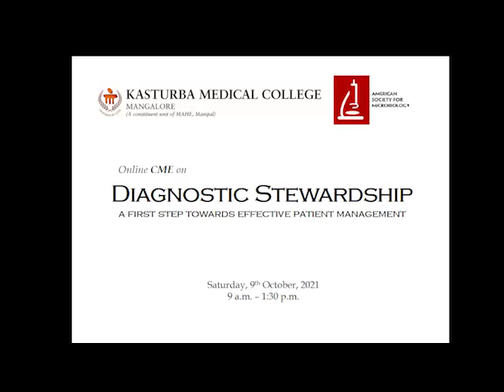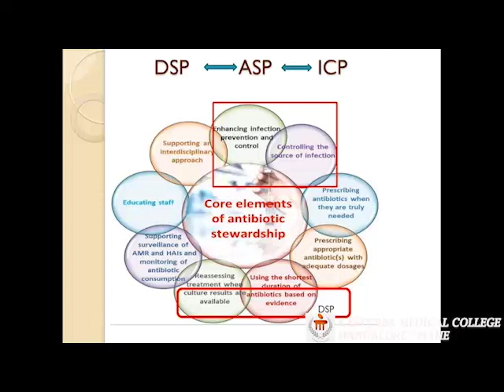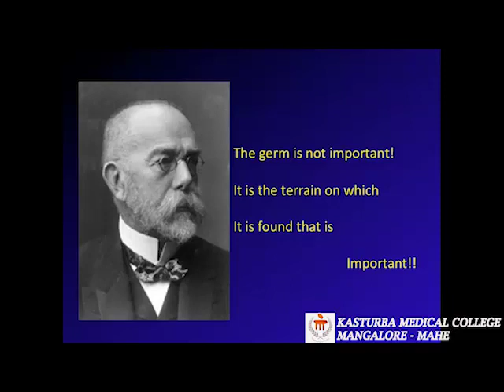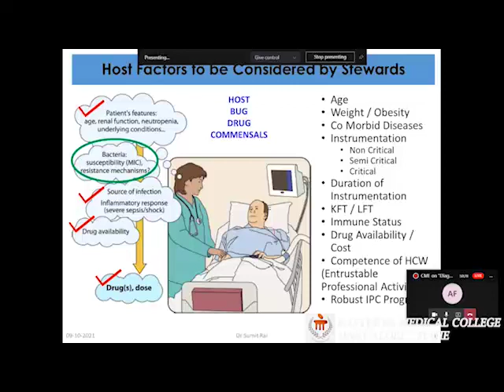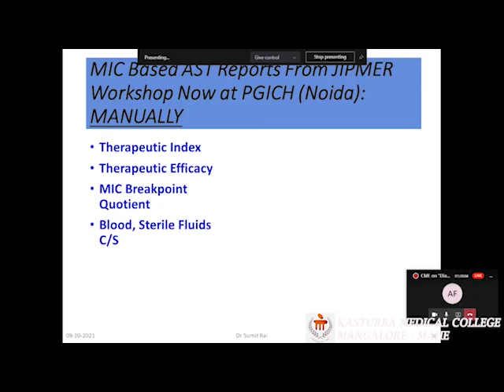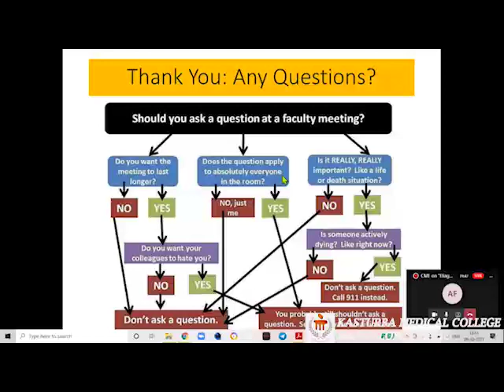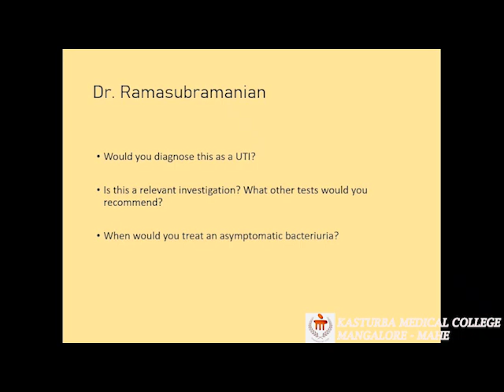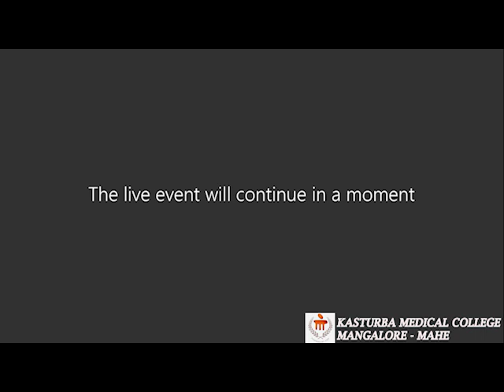Online CME on "Diagnostic Stewardship - A first step towards effective patient management"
Online CME on "Diagnostic Stewardship - A first step towards effective patient management" conducted by Department of Microbiology, Kasturba Medical College, Mangalore, in association with American Society for Microbiology on 9th October 2021. Speakers include Dr. Reba Kanungo, Dr. V. Ramasubramanian,  Dr. Sumit Rai and Dr. Shrikala Baliga.